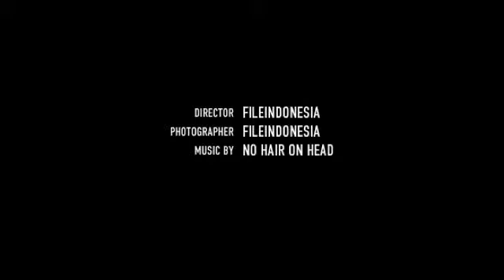make up room - fileindonesia.com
make up for beauty shots photo session